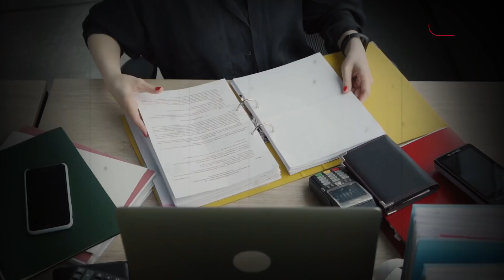ऑफिस के अंदर ठेले वाले लड़के के साथ इंटीमेट हुई लड़की,CCTV में हुआ रिकॉर्ड तो सहेली ने रंगेहाथ पकड़ा